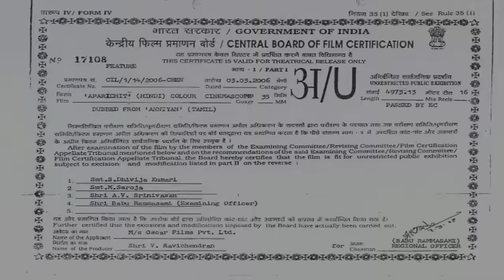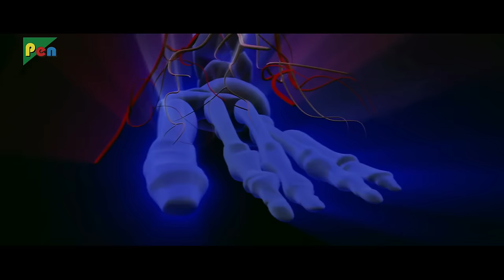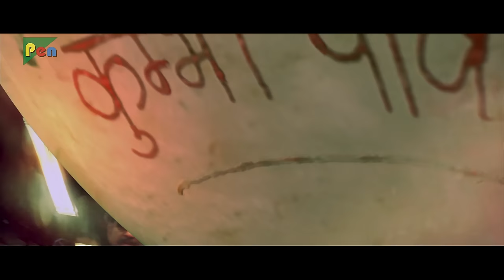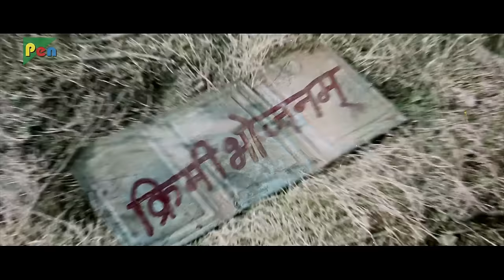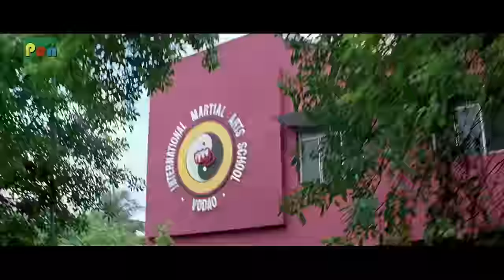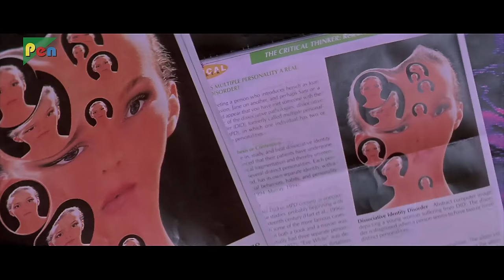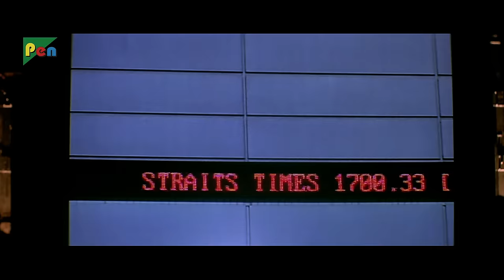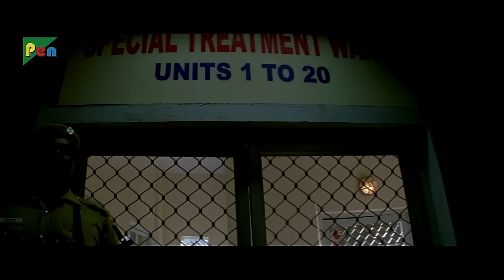अपरिचित | Aparichit Hindi Dubbed Movie 2024 | Vikram, Prakash Raj | Dubbed Movie Dhamaka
Aparichit Story:  Anniyan is about Ramanujam alias Ambi who suffers from Multiple Personality Disorder. Ambi (a lawyer), Remo(a suave supermodel), and Anniyan (a vigilante who wreaks havoc on people who cheat, loot or conned Ambi).